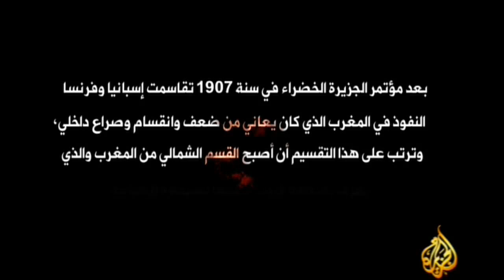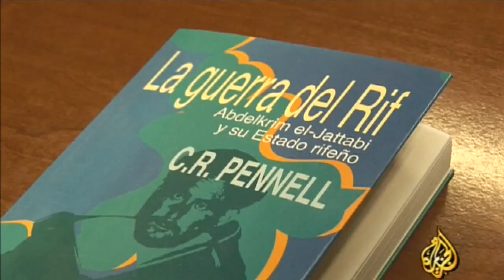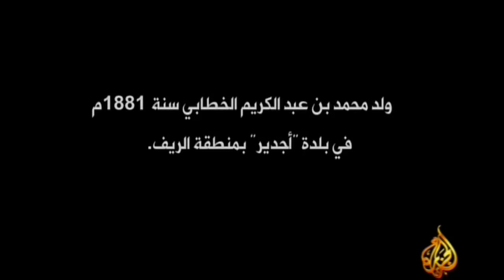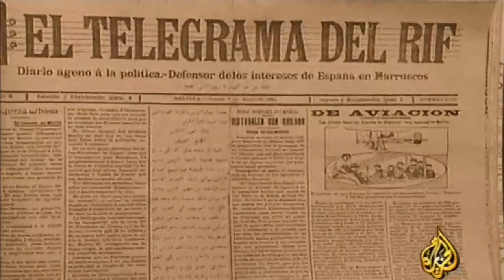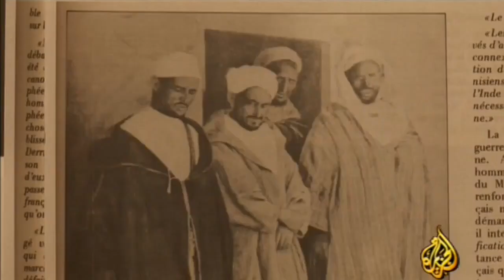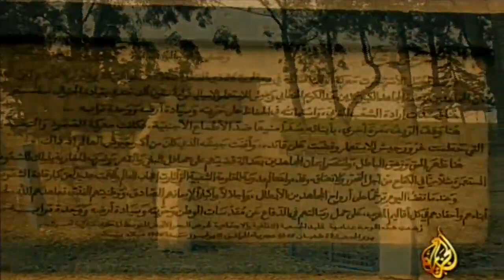HD (1/4) احسن فيلم وثائقي كامل عن اسطورة الريف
كان مطلوبا أن يتم إنهاء الأسطورة الخارقة لانتصارات عبد الكريم الخطابي، بعدما أصبحت حينها، نموذجا عالميا يُحتدى بالنسبة لكل الشعوب المُستعمرة، في الشرق والغرب. لذا تضافرت الجهود العسكرية الفرنسية والاسبانية ب "تنسيق" مع القوى الأوروبية، المستفيدة من بقائها محتفظة بمصالحها في مستعمراتها عبر المعمور، من بوليفيا إلى الهند.

 وكان مثيرا حينها، أن يخرج السلطان يوسف من قصره بفاس ويشيع "أصدقاءه" من القادة العسكريين، بهذه العبارة التي سجلتها أبهاء التاريخ: "خلصونا من شر هذا المتمرد" مسجلا بذلك سلسلة عداء طويلة، مع الملكين العلوِيَيَن الذين جاءا بعده: محمد الخامس والحسن الثاني.

نجد أن المؤسسة الملكية انصرف "همها" عقب الاستقلال، إلى تثبيت عناصر الاستقرار المؤسسية، بتنسيق مع المصالح الاستعمارية، والأطراف الحزبية والمصلحية، التي كانت قد رسخت "مشروعيتها" السياسية والاقتصادية،

 في حين أن الخطابي، استمر من منفاه بالقاهرة، على التنسيق مع قادة حركات التحرير الشعبية، في بلدان المغرب الاسلامي،فكانت القطيعة، هذا بالرغم من فترة الود القصيرة، التي كانت قد طرأت، بين عبد الكريم الخطابي، ومحمد الخامس، عقب زيارة هذا الأخير للأول، في بيته بالقاهرة.

وكان كافيا، أن يُبدي عبد الكريم الخطابي، رأيه في أول دستور اعتمده الحسن الثاني، يوم خامس نونبر من سنة 1962 حتى ليستحكم العداء بين الطرفين، وباقي تفاصيل هذه العلاقة الإشكالية "صَرَّفها" الحسن الثاني بالتقسيط، حيث سارع أول الأمر، إلى قطع أسباب العيش المادي، التي كانت يصل آل الخطابي من المغرب، كما محا -- أي الحسن الثاني - كل ما كان يمت بصلة، لفكرة الخطابي التحررية، بل وتم صد كل المحاولات، التي بُذلت من طرف شخصيات عربية وإسلامية، لكي يكون لعبد الكريم الخطابي، مكانة في بلاده، كأن يعود ليعيش سنوات عمره الأخيرة، كما كان يتمنى، بين أهله وذويه،

 بل إن رفاته الراقد، في مقبرة بالقاهرة، لم يُسمح بدفنه في المغرب وهو الموضوع الذي ما زال "شائكا" لحد الآن،تم منع أي ذكر لعبد الكريم الخطابي في الإعلام الرسمي وبذلك يكون عبد الكريم الخطابي قد حورب حيا وميتا

كما أن الراحل الدكتور عمر الخطابي، ابن أخ عبد الكريم الخطابي، كان قد حاول إقامة مؤسسة، تُعنى بحفظ ذاكرة عمه، فوُضعت أمامه عراقيل كثيرة، فكانت النتيجة أن تهدمت الطوابق الثلاثة للبناء بسرعة، بمجرد وقوع زلزال الحسيمة ونواحيها، أواخر شهر أبريل من سنة 2004 ، ولم يبق لحد الآن من حلم الدكتور عمر ، سوى أطلال بيت، كان ممكنا أن يتحول إلى متحف في قلب مسقط رأس الخطابي، لولا أن كل ذِكر للخطابي، ما زال يثير "الرعب" ولو كان مجرد أسوار وأشياء تحيل على ذكراه.

وبطبيعة الحال كان هناك دائما، أولئك المنتفعون من مغرب "معين" الذين عملوا بشتى الوسائل، على تغذية حطب نار العداوة بين عبد الكريم الخطابي والحسن الثاني، وذلك بالتركيز مثلا، على مسألة "الجمهورية الريفية" وكذلك موقفه الرافض لدستور 5 نونبر 1962. وكذلك الخطوات العملية، التي كان يضطلع بها الخطابي، في تنسيق الجهود المغاربية، الرامية إلى استكمال عناصر التحرر السياسي والاقتصادي، في بلدان المغرب الاسلامي الكبير، مما جعله - أي الخطابي -- يبدو للحسن الثاني بمثابة منافس للملكية على المشروعية السياسي